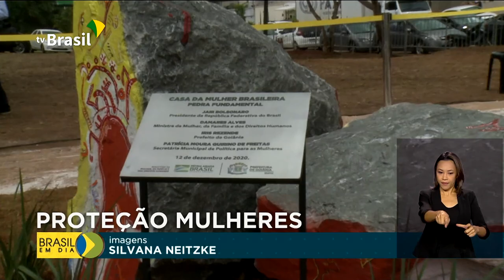Brasil em Dia - 14 de dezembro de 2020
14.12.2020 - Governo Federal zera imposto sobre Operações de Crédito a partir de amanhã; Goiânia vai receber Casa da Mulher Brasileira para atender vítimas de violência; inaugurado, no Rio de Janeiro, um monumento em homenagem aos seis milhões de judeus vítimas da perseguição nazista.